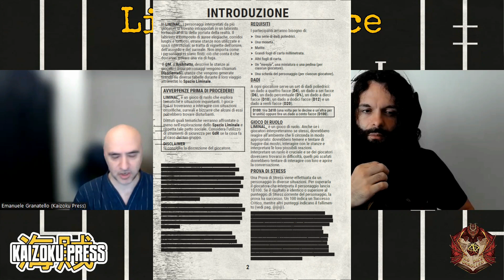Liminal Space - Intervista a Emanuele Granatello (Kaizoku Press)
Andy ha avuto il piacere di intervistare Emanuele Granatello di @kaizokupress1392 per parlare del gioco di ruolo Liminal Space e in generale del genere "liminal horror", che negli ultimi anni sta acquisendo sempre maggiore importanza. Tra definizioni, storia e aneddoti abbiamo approfondito uno spazio decisamente... tortuoso!